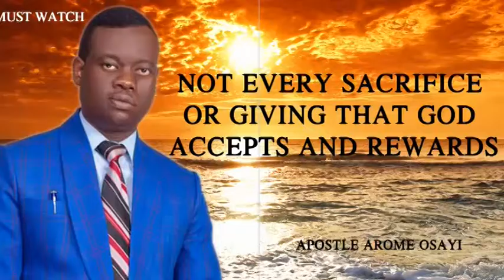PRAIZE MUSIC CHANNEL THRILLER AND WHAT WE DO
PraizeMusic is a African hub portal for showcasing, promoting and preaching gospel through music and video. We serve our users daily with fresh soul inspiring gospel tunes and videos. The channel create original gospel motivational  and lyrics videos that are originally scripted and narrated by our selected  speakers or selected gospel music artist.